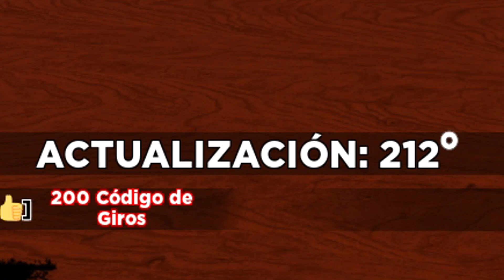⚡5 NUEVOS CODIGOS de SHINOBI LIFE 2 Roblox en Agosto 2023 ⚡ Update 212 ⚡ EMiLiOR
Qué pasa chavales, arrancamos el día de hoy con los 5 últimos códigos que han sido publicados en el juego!!

CÓDIGOS publicados en este vídeo:

RELLORAORAORA! – RELL Coins + Spins
RELLbloodmanline2! – RELL Coins + Spins
RELLkayg33! – RELL Coins + Spins
BL0ODLINEofRELL! – RELL Coins + Spins
RELLBLinesLOL! – RELL Coins + Spins

Únete a La Tropa de EMiLiOR

TODOS los CÓDIGOS de 🔥 SHINOBI LIFE 2 🔥 activos / AGOSTO 2023 ROBLOX /Shido Life 2 /UPDATE/ TilloASR

⚡NUEVO CODIGO de SHINOBI LIFE 2 ⚡ Update 209 ⚡ Todos los códigos de Shindo Life 2 Roblox ⚡ 2023 ⚡

upd 212, update 212 shindo, codigos del update 212 en shindo life, nuevos codigos update 212 shindo life, nuevos codigos actualizacion 212 shindo life, actualizacion 212,

⚡Nuevo código⚡3 CODIGOS ACTIVOS de SHINDO LIFE⚡Update 204⚡NUEVOS códigos en descripción⚡2023⚡EMiLiOR

⚡Nuevo código⚡6 CODIGOS ACTIVOS de SHINDO LIFE⚡Update 204⚡NUEVOS códigos en descripción⚡2023⚡EMiLiOR

⚡4 NUEVOS CODIGOS de SHINOBI LIFE 2 ⚡ Update 208 ⚡ Códigos de Shinobi Life 2 Roblox ⚡ 2023 ⚡ EMiLiOR

*3 Nuevos códigos*⚡CODIGOS ACTIVOS de SHINDO LIFE⚡Actualización 200⚡Códigos de Shindo Life Roblox

⚡3 NUEVOS CODIGOS de SHINOBI LIFE 2⚡Spins+Rell Coins⚡ NUEVOS CÓDIGOS en DESCRIPCIÓN ⚡2023⚡EMiLiOR